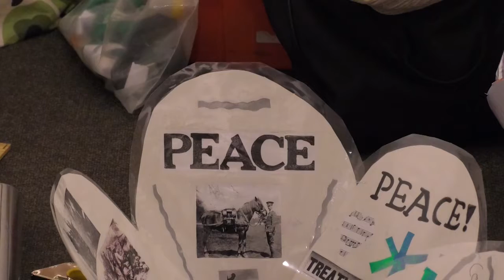A WW1 Exhibition Is Set To Open Across The South This Saturday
For the past 2 years, schools in the South have been creating their own pieces of art that they represents remembrance. Each individual paper design by each student will be displayed in one of 3 locations across the region. The exhibitions begin on Saturday and we managed to catch a sneak peek at one of them as it was being installed.